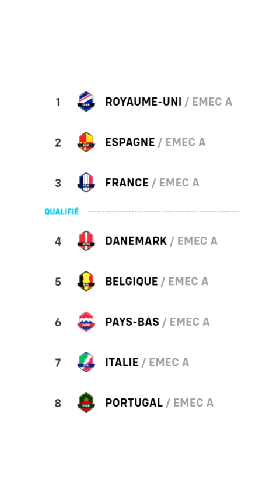FRANCE 🇫🇷 ⚔️ ROYAUME-UNI 🇬🇧 avec @Peurle & @anaee_ow & @ohiuly @LuttiLuttiLutti & Enravota